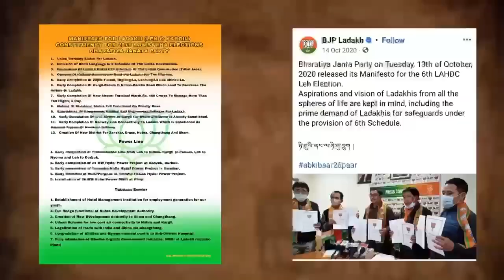2 September 2024